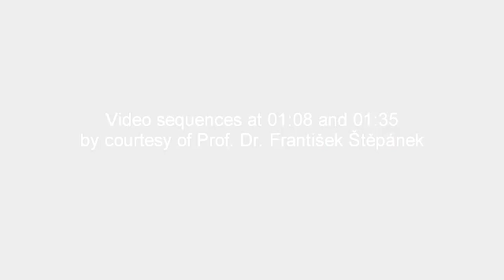ERC Chobotix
Portrait of a scientist shot for European research Council. DOP & postproduction: Peter von Reichenberg; music: mr.gee